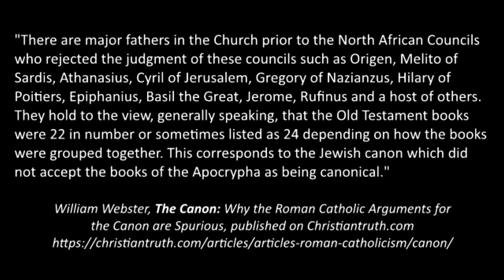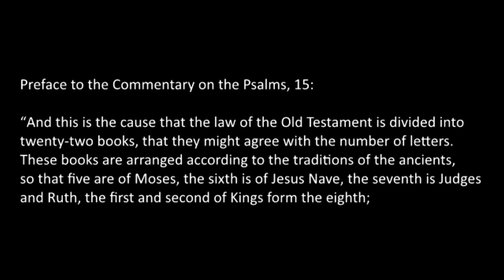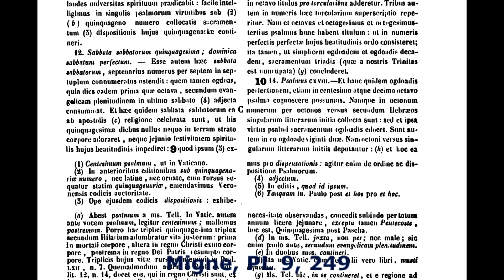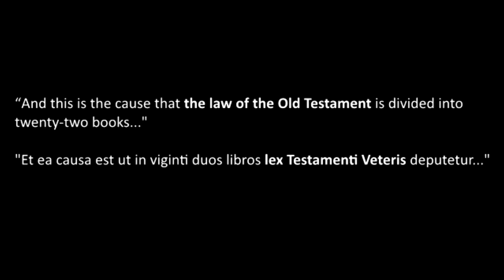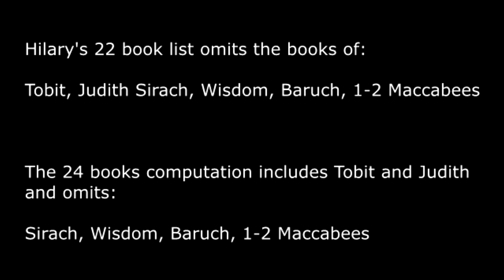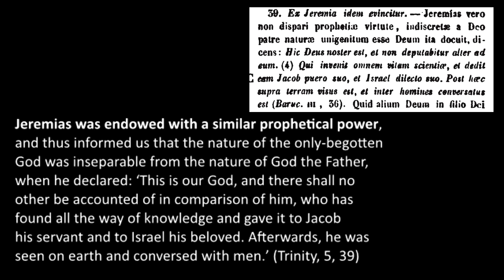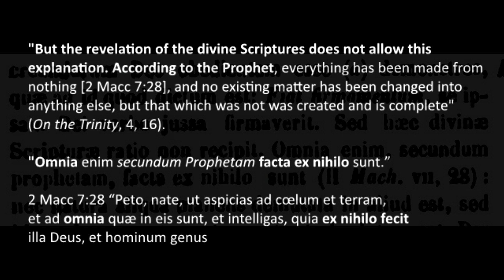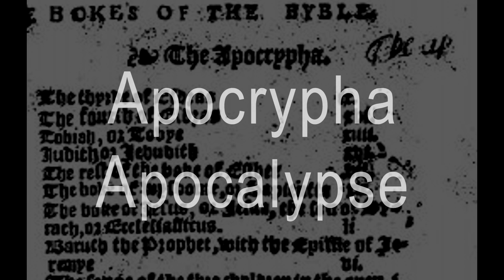Did Hilary Restrict the OT to Twenty-two Books?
Did Hilary restrict the OT canon to twenty-two books? Did he reject the Deuterocanon as mere human apocrypha? Which books did he accept as Scripture? In this video we take a quick look at these and other questions.

Clip from: "Which Old Testament is Right?" with John Meade

Books:
Why Catholic Bibles Are Bigger (2nd edition)